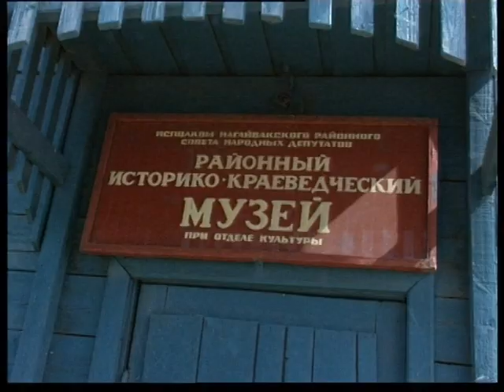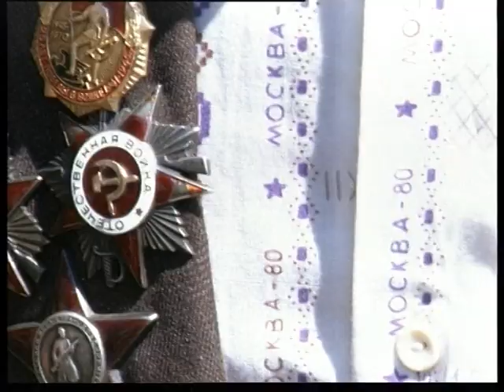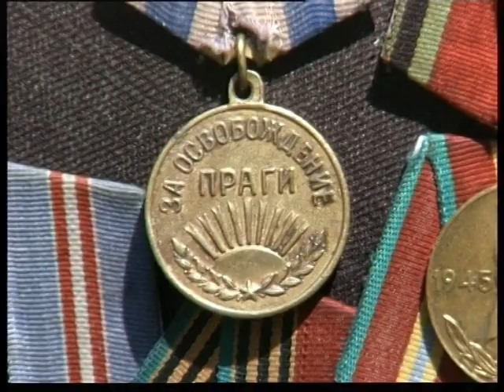pensioner Nikitin and Juravckii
Магнитогорский корреспондентский пункт ЧГТРК -  пенсионер Никитин и Журавский, Magnitogorsk correspondent offise of ChGTRK - pensioner Nikitin and Juravckii